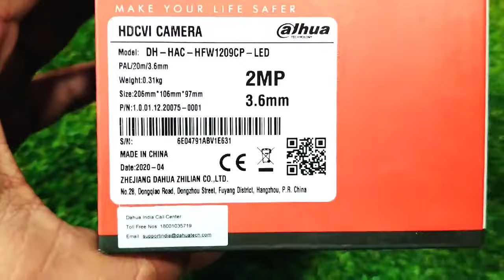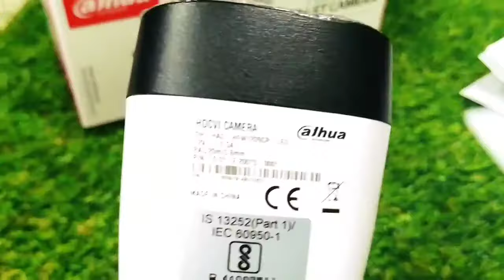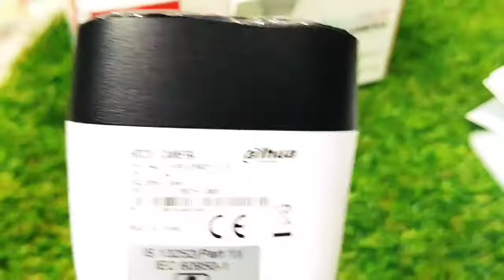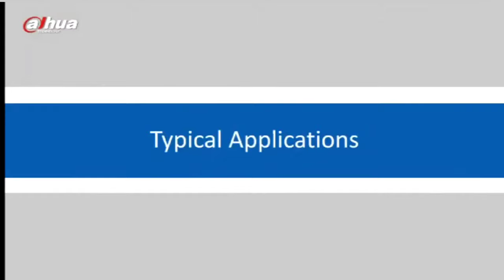Dahua FULL-COLOR Bullet Camera DH-HAC-HFW1209CP-LED Full Review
pradeep Gupta

Dahua FULL-COLOR Bullet Camera
model :- DH-1209CP -LED

Cofe Plug & Online
4G/4G+WiFi Device
Model no.- CF-4G707 WF
Model Description - 4GWiFi
Net Weight - 0.120KG
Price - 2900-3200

Rock Leader Car
Happy kids
model:-
price:-750